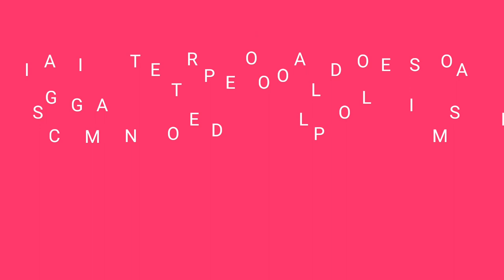INCREIBLE PESCA DE MOJARRAS EN FLORIDA 2021